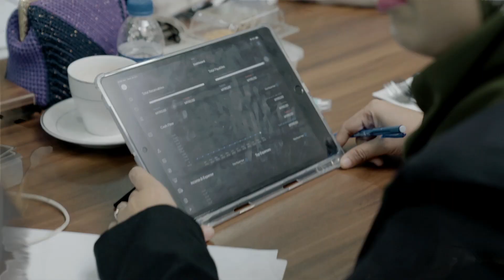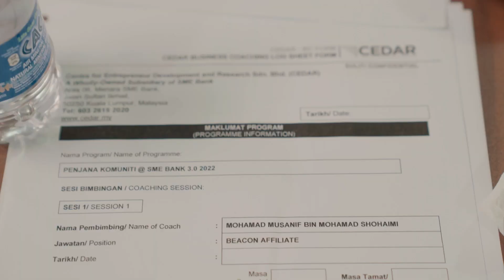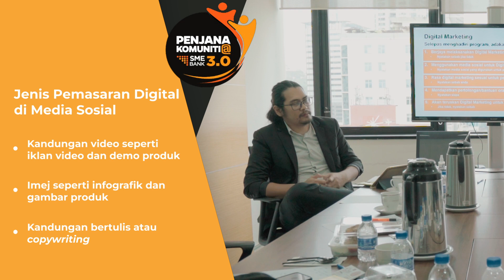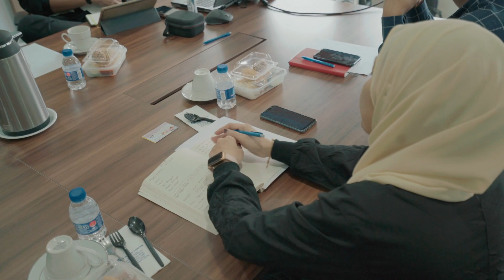Episod 3 : Penjana Komuniti@SME Bank 3.0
Episod 3 Penjana Komuniti@SME Bank 3.0 minggu ini menyaksikan peserta-peserta menimba ilmu pengurusan kewangan yang lebih sistematik selaras dengan perkembangan era digital yang kini semakin maju.

Jom sama-sama menimba ilmu baharu! Saksikan episod 3 Penjana Komuniti@SME Bank 3.0 pada Jumaat, 18 November, 8.30 malam di Facebook dan Instagram SME Bank.